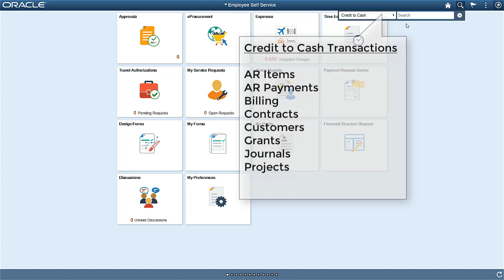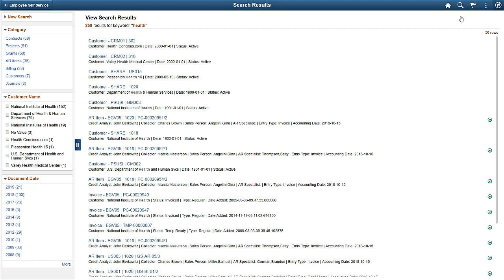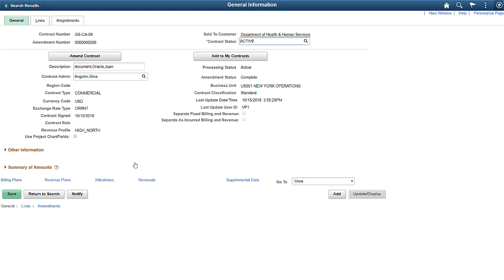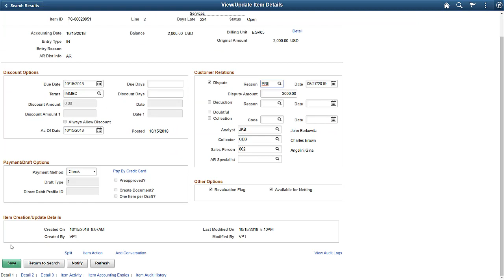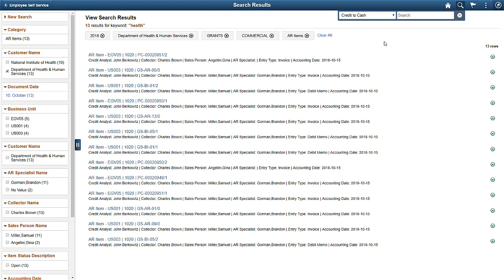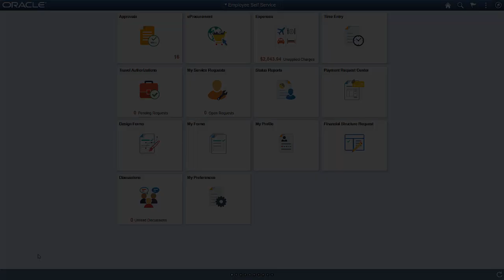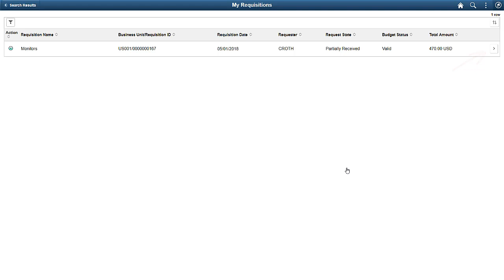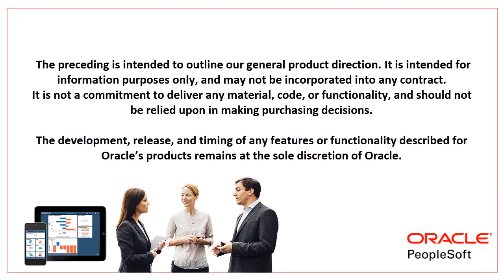PeopleSoft Global Search - Financial and Supply Chain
Credit to Cash search is now part of the PeopleSoft Global Search line up. Using a simple keyword, you can easily find transactions within the Credit to Cash business process and take action without having to use the menu to navigate.